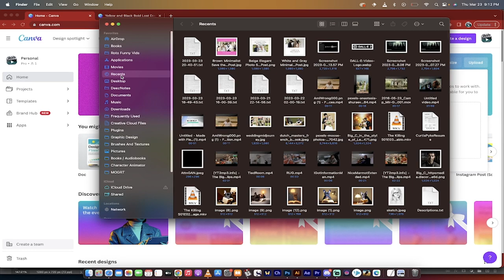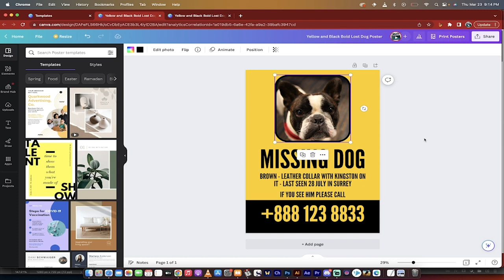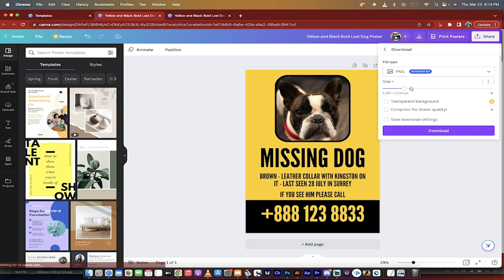Canva AI Magic Design - How To Create A Missing Dog Poster In 90 Seconds (No Design Skill Required)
In this video, the speaker demonstrates how to use Canva's new magic design suite to quickly create missing dog posters. They upload an image of their dog and choose a pre-made template, then customize it by changing the text to include the dog's name, last seen location, and their phone number.

The speaker emphasizes that time is of the essence when a dog goes missing, so it's important to not spend too much time designing the poster. They then share the poster and download it in PNG format. The tutorial aims to help viewers create effective missing dog posters quickly using Canva's design tools.